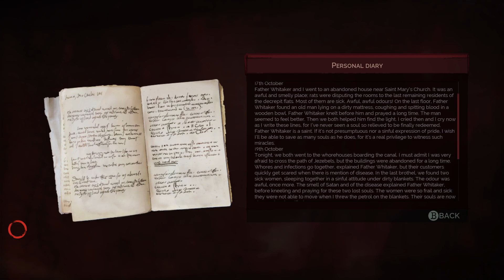Vampyr Stream part 4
enjoy :3